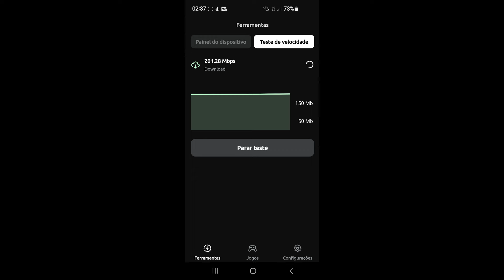OS 20 MELHORES MMORPG PARA ANDROID COM MUNDOS ABERTOS LINDOS !!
Jogue totalmente sem LAG com o EXIT LAG, Baixe e ganhe 7 dias grátis para testar
00:00 : INTRO
00:18 : DRAGON NEST 2
01:02 : EXIT LAG
01:56 : TOWER OF FANTASY
02:58 : VILLAGER AND HEROES
03:56 : GUARDIANS OF CLOUDIA
04:52 : UNDECEMBER
05:41 : ADVENTURE QUEST 3D
06:31 : NIGHT CROWNS
07:33 : NI NO KUNI
08:32 : BLADE SOUL REVOLUTION
09:21 : TARISLAND
10:18 : MOONLIGHT BLADE
11:08 : SUMMONERS WARS
12:01 : METRIA
13:00 : WORLD OF KINGD
13:52 : SEVEN KNIGHTS 2
14:47 : THE LEGEND OF NEVERLAND
15:29 : EARTH REVIVAL
16:22 : FINAL